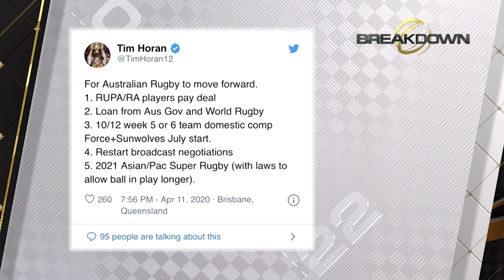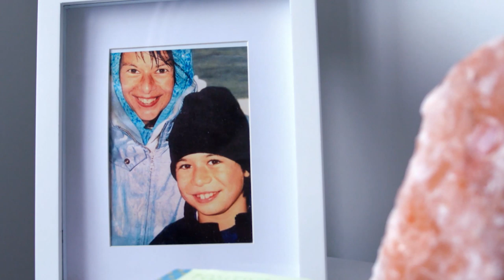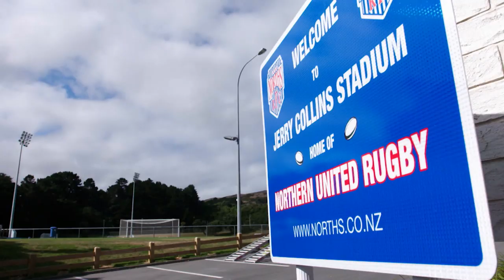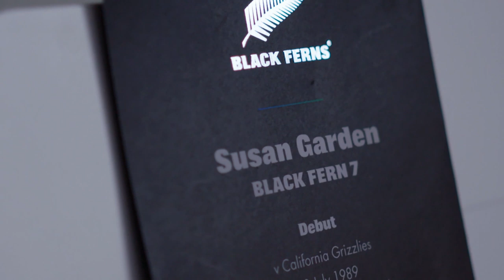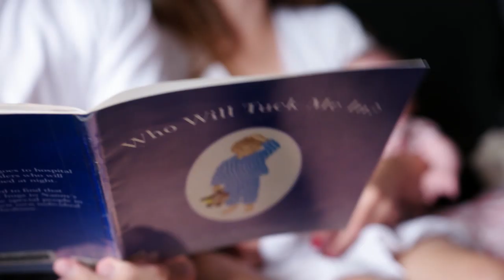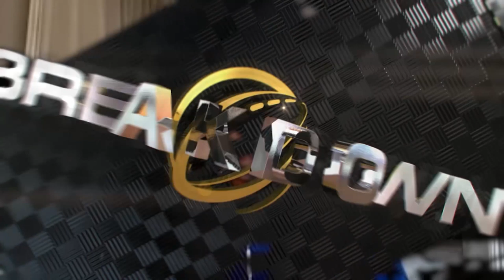The Breakdown | Episode 12 | Agustin Pichot, Sam Cane and more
Sky Sport NZ's The Breakdown panel chat to Agustin Pichot about his plans for World Rugby. NZRPA boss Rob Nichol and Sam Cane talk about how the players are dealing with The lockdown and the financial implications of not playing.